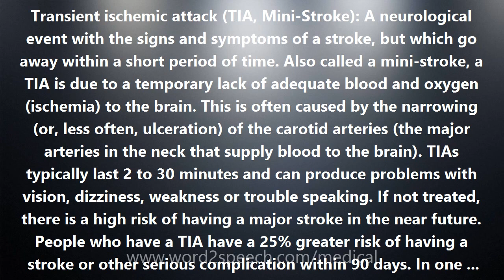Transient ischemic attack (TIA, Mini-Stroke) - Medical Definition and Pronunciation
Title: Transient ischemic attack (TIA, Mini-Stroke)

Transient ischemic attack (TIA, Mini-Stroke): A neurological event with the signs and symptoms of a stroke, but which go away within a short period of time. Also called a mini-stroke, a TIA is due to a temporary lack of adequate blood and oxygen (ischemia) to the brain. This is often caused by the narrowing (or, less often, ulceration) of the carotid arteries (the major arteries in the neck that supply blood to the brain). TIAs typically last 2 to 30 minutes and can produce problems with vision, dizziness, weakness or trouble speaking. If not treated, there is a high risk of having a major stroke in the near future. People who have a TIA have a 25% greater risk of having a stroke or other serious complication within 90 days. In one study of people followed for 3 months after a TIA, about 10% had strokes, half of them in the 2 days after their TIA. This was more than 50 times the stroke rate expected in people of their age. One fifth of the strokes were fatal and nearly two-thirds were disabling. A TIA is a sign of an impending stroke particularly if

How to pronounce Transient ischemic attack (TIA, Mini-Stroke)
definition of Transient ischemic attack (TIA, Mini-Stroke)
audio dictionary
How to say Transient ischemic attack (TIA, Mini-Stroke)
What is the meaning of Transient ischemic attack (TIA, Mini-Stroke)
Pronounce Transient ischemic attack (TIA, Mini-Stroke)
Medical dictionary
Medical definition of Transient ischemic attack (TIA, Mini-Stroke)